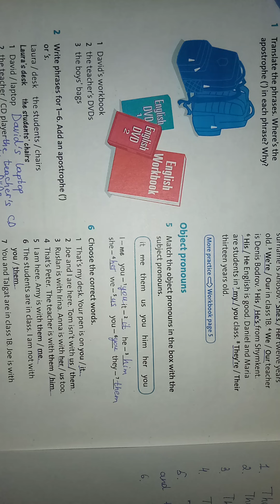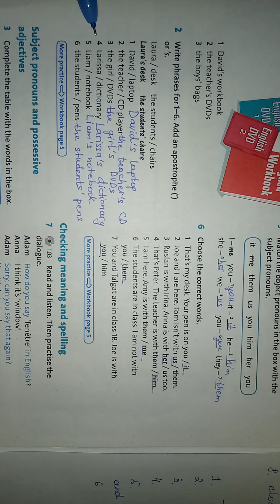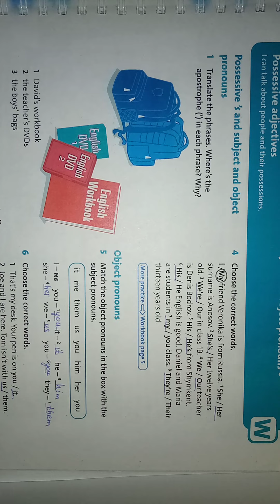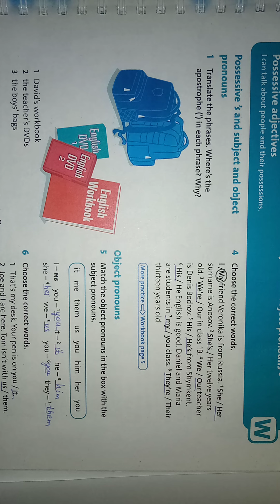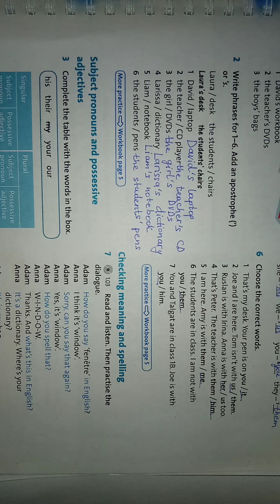Ағылшын 6 сынып English Plus,6 класс,5 бет жауаптармен